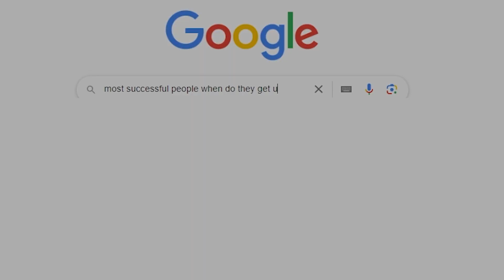THE IMPORTANCE OF PLANNING, PREPARATION AND REPETITION FOR BUSINESS SUCCESS | Nikola Novakovic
Join us for an inspiring journey as Nikola recounts his remarkable path from Serbia to the US, driven by his love for basketball. Despite the upheaval of war in his homeland, Nikola's determination leads him to Florida, where his talent catches the eye of college coaches and earns him Division 1 scholarship offers.

Transitioning into the financial industry, Nikola learns from seasoned advisors, shaping his own approach centered on meticulous planning and unwavering dedication. He emphasizes the importance of asset protection and strategic financial planning, advocating for a diversified savings approach to navigate income fluctuations effectively.

Drawing from his experiences advising clients, particularly in the trucking industry, Nikola shares invaluable insights on planning for financial uncertainties and fostering a culture of trust and transparency within his firm.

Through open dialogue and credible online credentials, Nikola strives to empower individuals, especially younger generations, to overcome their apprehensions and engage in meaningful conversations about their financial future.

Blaze's Media.

Nikola Novakovic is a Registered Representative and Financial Advisor of Park Avenue Securities LLC (PAS). Securities products and advisory services offered through PAS, member FINRA, SIPC. Financial Representative of The Guardian Life Insurance Company of America® (Guardian), New York, NY. PAS is a wholly owned subsidiary of Guardian. Insurance products offered through WestPac Wealth Partners and Insurance Services, LLC, a DBA of WestPac Wealth Partners, LLC. CA Insurance License 0J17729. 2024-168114 Exp. 3/26